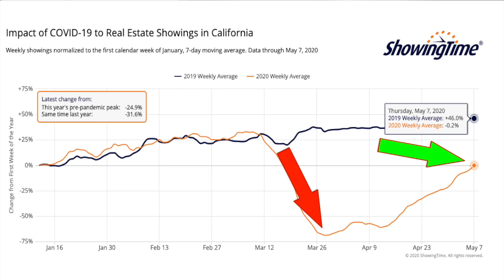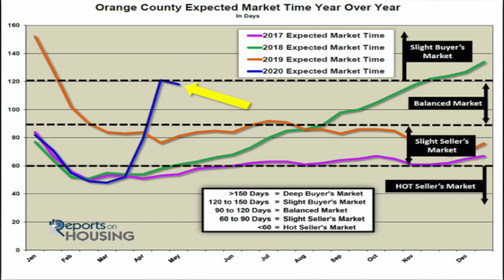Is the Real Estate Market Rebounding?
After seven weeks of staying at home, working in your jammies, and becoming your child’s teacher, things are finally starting to open up slowly, and a return to a new normal—whatever that may be, is on the horizon. Same goes for the local real estate market.
After reaching an all time low, to numbers last seen during the great recession, buyer demand and housing inventory is now on the rise. Buyers, sellers, and the real estate industry as a whole have adapted to the new normal.